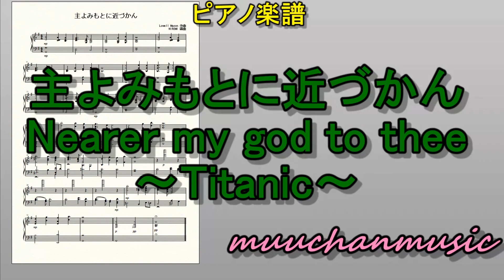主よみもとに近づかん ピアノソロ 讃美歌 タイタニック Amazing 祈り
本日は2023年6月23日。

この曲は、以前にも弦楽四重奏ver.

をアップしています。
タイタニック号が沈んでいく中、逃げることをせずに演奏することを選んだ演奏家。
その時にヴァイオリンソロで演奏された曲をピアノにしています。
原曲は讃美歌です。

今回は、探検家の方もいたそうですが、こんな最後になってしまうなんて無念でなりません。
111年前に起きたタイタニック号の事故、同じことが起きてしまうなんて想像もしませんでした。
言葉がみつかりません。

ムーちゃんmusicの楽譜・音源DLリストはこちら

こちらのチャンネルは採譜・編曲作品のみですが、
   @ムーちゃんsound original
では作曲作品をアップしておりますので、こちらのチャンネルもご覧いただければ嬉しいです